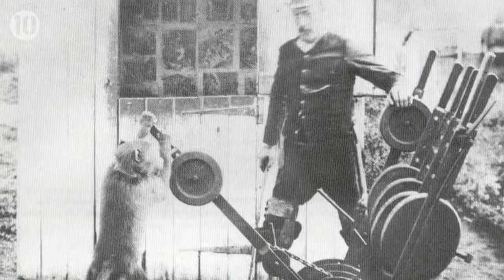Can A Crystal Help You Breathe Underwater ? FactWar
Welcome to our brand new show! Each week we'll be competing to find the most weird, wonderful and downright bizarre facts and it's down to you to let us know in the comments each week whose facts you preferred.

And watched the rest of the videos